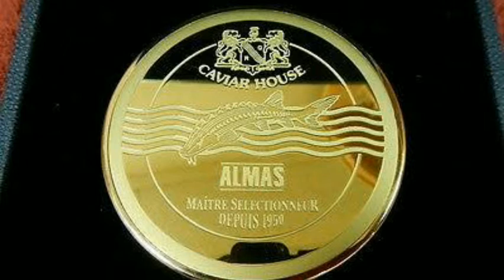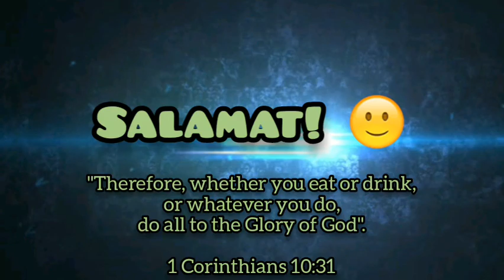Mamahaling mga Pagkain.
Mamahaling mga Pagkain noong taong 2019.

Ka Kwentuhan

Ka Kwentuhan